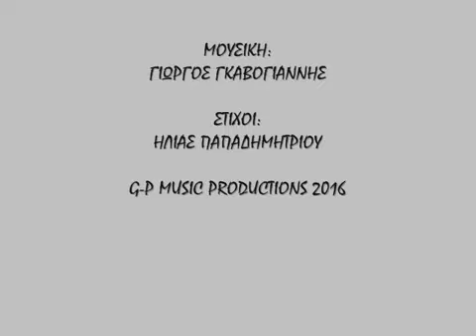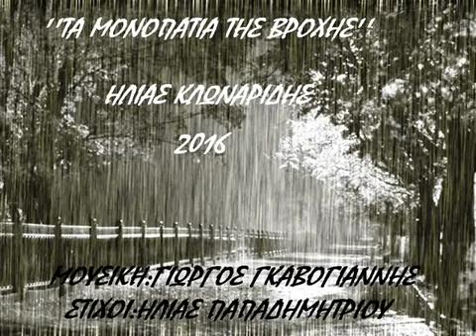ΤΑ ΜΟΝΟΠΑΤΙΑ ΤΗΣ ΒΡΟΧΗΣ - ΗΛΙΑΣ ΚΛΩΝΑΡΙΔΗΣ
Μουσική:ΓΙΩΡΓΟΣ ΓΚΑΒΟΓΙΑΝΝΗΣ
Στίχοι:ΗΛΙΑΣ ΠΑΠΑΔΗΜΗΤΡΙΟΥ

Μπουζούκι-Ούτι: ΒΑΣΙΛΗΣ ΜΑΝΤΟΓΛΟΥ
Τζουράδες: ΔΗΜΗΤΡΗΣ ΧΑΤΖΗΓΑΛΗΝΗΣ
Κιθάρες ακουστικές :ΠΑΝΑΓΙΩΤΗΣ ΚΟΝΙΤΟΠΟΥΛΟΣ
Κανονάκι :ΔΗΜΗΤΡΑ ΚΑΛΛΙΑΡΑ
Κρουστά-Τύμπανα :ΓΙΩΡΓΟΣ ΓΚΑΒΟΓΙΑΝΝΗΣ
Κλαρίνο :ΣΤΕΛΙΟΣ ΚΑΡΑΓΙΑΝΝΗΣ

Δακρύσανε τ' αστέρια και σώπασε η βροχή
σαν αντηλιά κρεμάστηκε,φεγγάρι πληγωμένο
ποίος άγγελος το έσκασε και βρέθηκε στη γη
αφήνοντας στα χέρια σου λουλούδι αγαπημένο...
Και όταν ψάξεις πάλι να με βρεις
στα μονοπάτια της βροχής
τα ίχνη μου  δεν θα ξαν'αντικρύσεις
αυτά που φρόντισες να σβήσεις..
Δακρύσανε τ'αστέρια και κρύφτηκε η βροχή
σαν αστραπή χαράκωσε,η θλίψη το σκοτάδι
ποίος άγγελος πληγώθηκε,κι έκλαψε σαν παιδί
αφήνοντας στην πόρτα σου,της μοναξιάς,σημάδι...

Προγραμματισμός computer : BΑΣΙΛΗΣ ΜΑΝΤΟΓΛΟΥ

G-P Music productions 2016-8